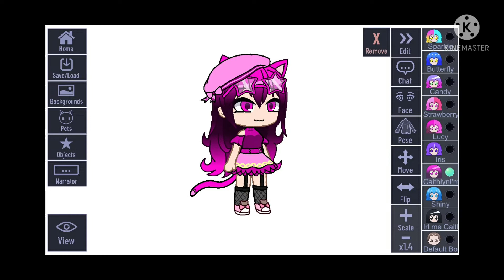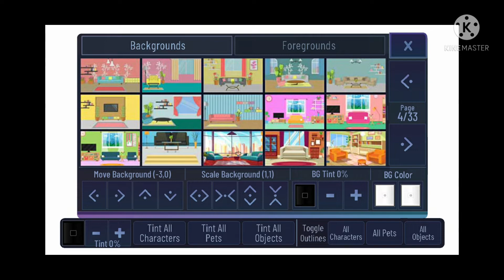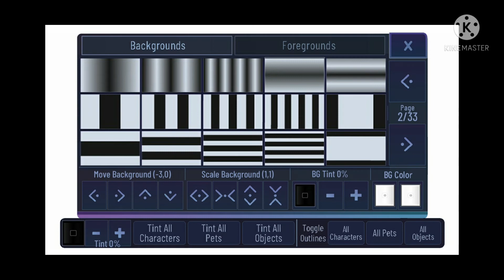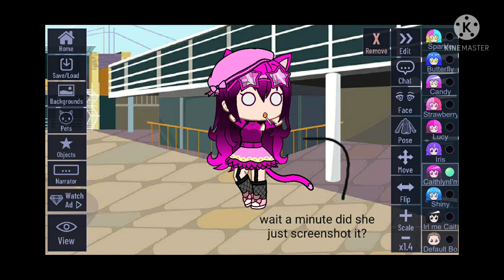when your oc goes out on your phone (read desc)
I failed the screenshots-